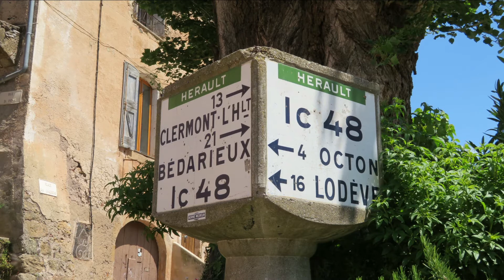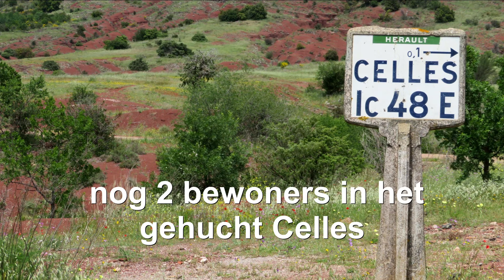Lac du Salagou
Rond het meer van Salagou in Zuid Frankrijk.  Geweldig mooie omgeving